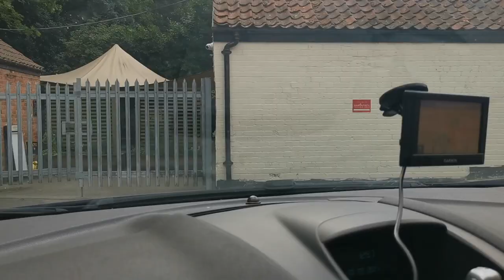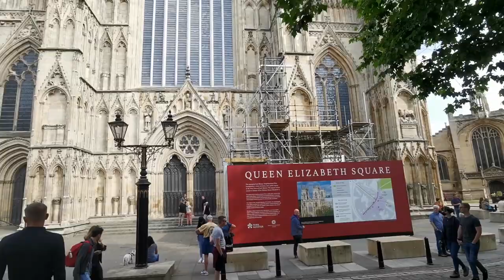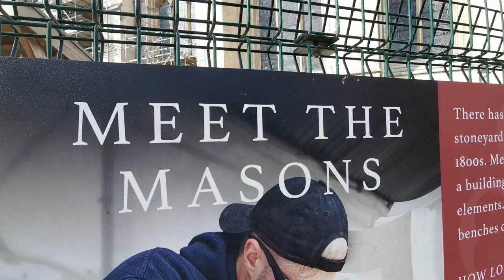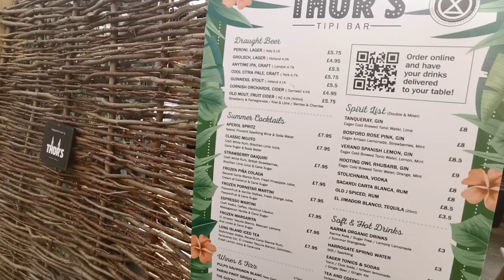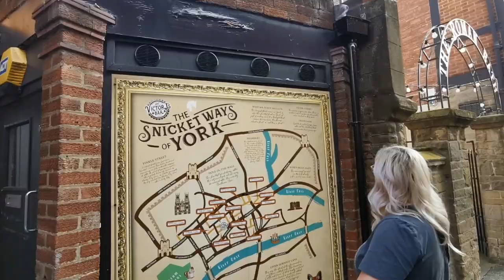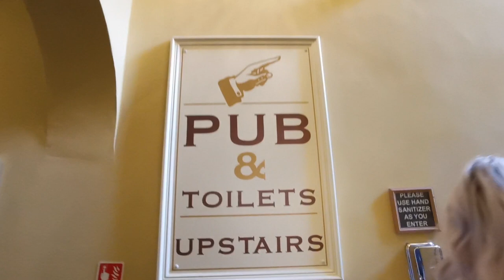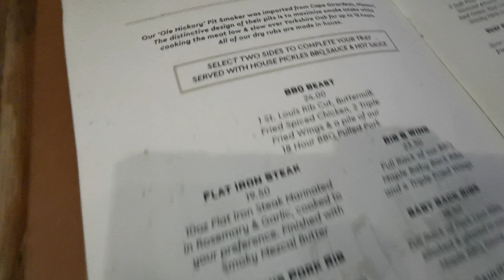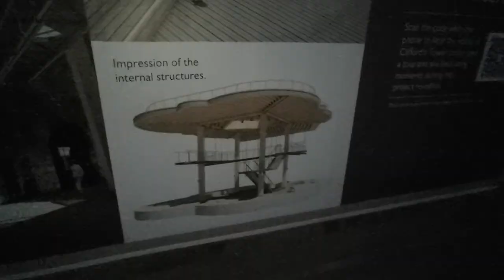York, England! | A Weekend Exploring The Historic English City! | (Part 1) ⛪🍺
We're back again for another travel vlog! This time we head up to one of the greatest historical cities in the UK... YORK! We'll show you history, The Shambles, great food & more! Please check it out!